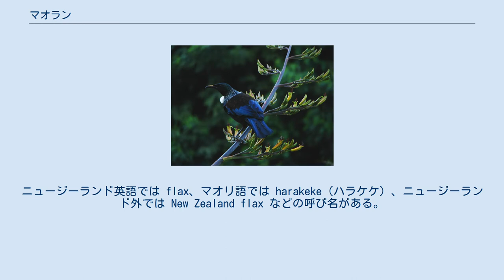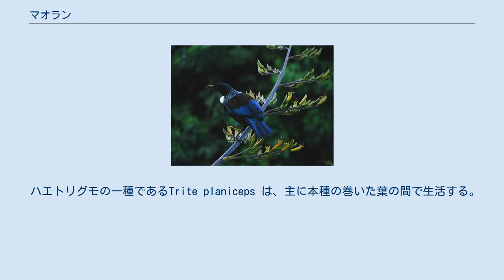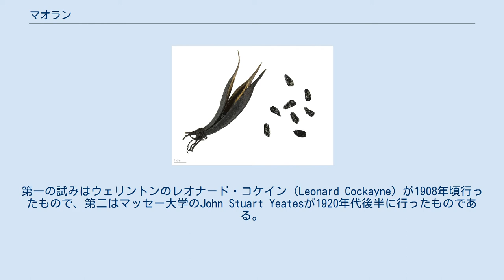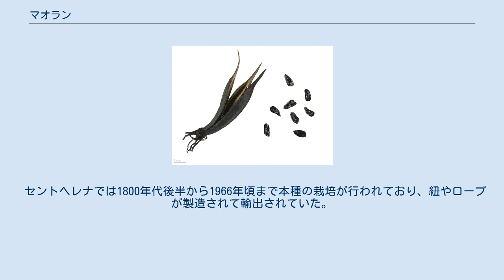マオラン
本種に止まるエリマキミツスイ Phormium tenax マオラン（Phormium tenax、真麻蘭）は、ニュージーランドとノーフォーク島に固有の常緑多年草の一種。
繊維作物として重要で、観賞用にも用いられる。
2mに達する細長い葉の塊として成長し、その中から花茎が伸び、鮮やかな赤や黄色の花をつける。
ニュージーランド英語では flax、マオリ語では harakeke（ハラケケ）、ニュージーランド外では New Zealand flax などの呼び名がある。
過去の文献には New Zealand hemp という名も見られる。
ニューサイラン（入才蘭、ニュー西蘭）やニュージーランドアサという和名も存在する。
 マオリ人がニュージーランドに到達してから、その繊維はマオリの伝統的織物に広く用いられていた。
また、ヨーロッパ人の到達後、少なくとも第二次世界大戦前まではロープや帆の材料として用いられた。
太平洋のいくつかの島やオーストラリアでは外来種となっている。
 細長い葉は生け花にも使われることがある。
 葉はククルビタシンを含み、動物に対して毒性を示す場合もある。
人も強い苦味を感じる場合がある。
 ハエトリグモの一種であるTrite planiceps は、主に本種の巻いた葉の間で生活する。
また、沿岸の被覆植物として、絶滅危惧種であるキンメペンギンなどの繁殖環境の維持に重要である。
 かつてのマオリ社会では非常に多くの用途があったが、現在ではほとんど用いられなくなっている。
葉は細く裂いて乾燥させた跡で織り上げられ、現在では主に kete（ケテ）と呼ばれる籠の材料とされている。
 1930年代に始まる世界恐慌によって本種の繊維産業が壊滅する以前には、ヨーロッパ人によって本種の栽培が真剣に試みられたことがあった。
第一の試みはウェリントンのレオナード・コケイン（Leonard Cockayne）が1908年頃行ったもので、第二はマッセー大学のJohn Stuart Yeatesが1920年代後半に行ったものである。
 印象的な扇型の尖った葉は庭園においてよいアクセントとなるため、近年では近縁種のPhormium colensoi とともに観賞植物として広く栽培されている。
日当たりの良い場所ではよく育ち、特に沿岸地域では冬に気温が低くならないため育てやすい。
だが常に湿った土壌が必要である。
ユッカ属・センネンボク属のような似た外見の種と共に庭園に植栽されることが多いが、これらは実際にはかなり異なった種で、生育に異なった環境を必要とする。
また、本種の品種の中には高さ4m、幅2mとかなり大きくなるものもある。
 セントヘレナでは1800年代後半から1966年頃まで本種の栽培が行われており、紐やロープが製造されて輸出されていた。
現在ではこの産業は廃れているが、本種は島に残存しており生態学的問題を引き起こしている可能性がある。
 近年では、いくつかの品種が観賞用に作出されている。
 agm が付けられたものは王立園芸協会のガーデン・メリット賞を受賞した品種である。
 ^ シノニム: P. cookianum（フォルミウム・クッキアヌム）、マオリ語名 wharariki（ファラリキ）。
マオランに似るが葉はより短く下垂し、就寝用の敷物に用いられていた。
 英語: 日本語: